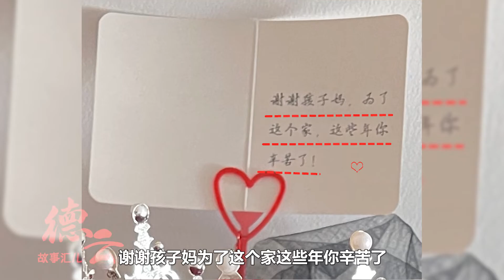郭德纲能有多浪漫？八个字告白王惠秀恩爱，99朵玫瑰感动”孩子妈“【德云故事汇儿】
我们的内容均遵循公平、尊重的原则，绝对不会宣扬或鼓励任何形式的仇恨言论。 郭德纲能有多浪漫？八个字告白王惠秀恩爱，99朵玫瑰感动”孩子妈“【德云故事汇儿】
哈喽大家好，这里是【德云故事汇儿】在油管的官方频道